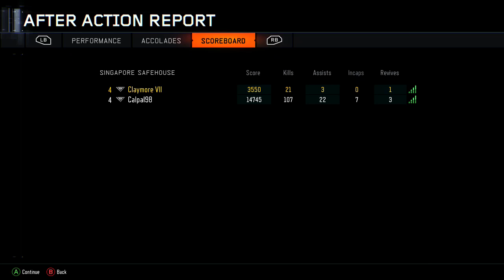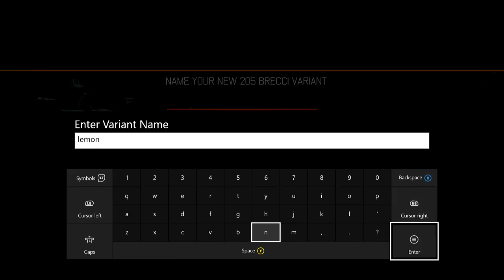Black Ops 3 - #3 | He's like a Weeping Angel!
We're back in Black Ops 3. On hindsight, maybe we took too long in the customisable part of this game. Also a game of hide and seek. It was Callum's idea; not mine.